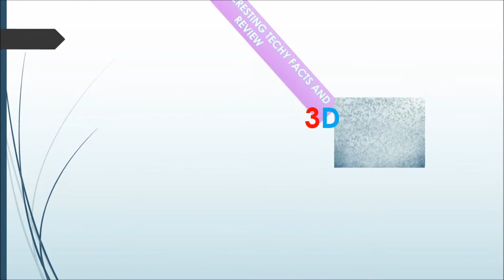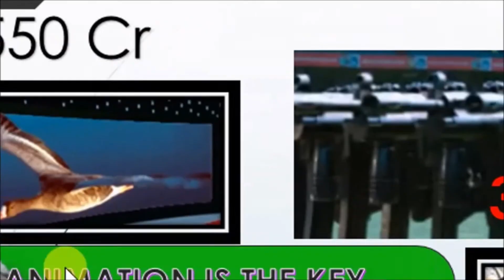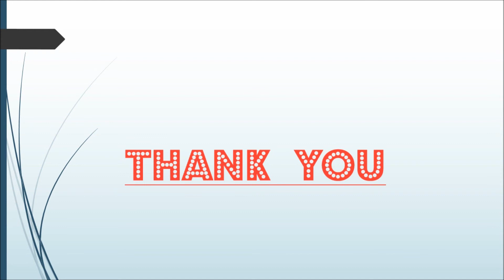Robot 2.0 | Some Interesting Techy Facts And Review(Teaser)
Hii Guys ;
In this Video You will Get Review and Some knowledge about upcoming Big Budget Film ROBOT 2.0 . Which is Launching on November and also most EXCITED Movie.

The Following questions should be solved .
(1) Robot 2.0 Teaser Review in Short .
(2) Some Technology related Facts .
(3) Why budget is 550 Cr ?
(4) What about Thriller ?
(5) What about Latest Technology for Movies.
AND
MANY MORE...
.Support Us.
.THANK YOU AND KEEP IT UP.